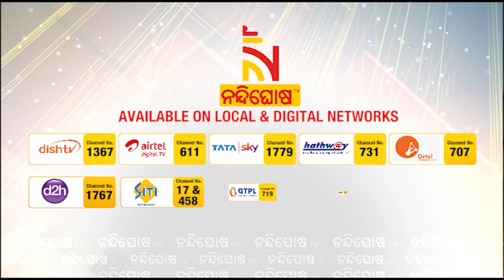Headlines@1PM | 2nd April 2022 | NandighoshaTV